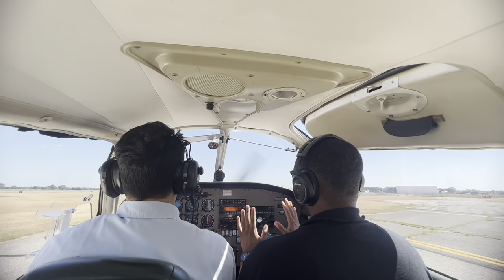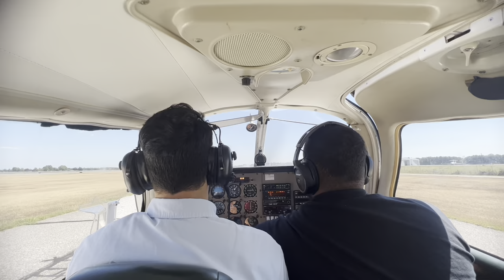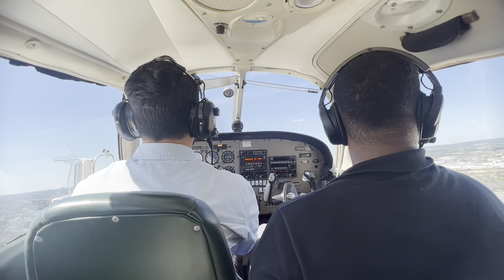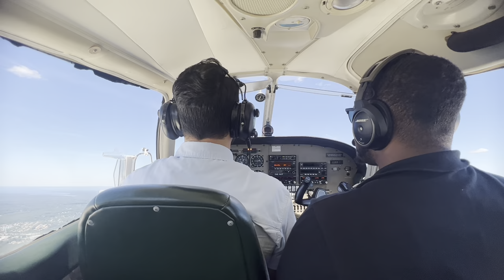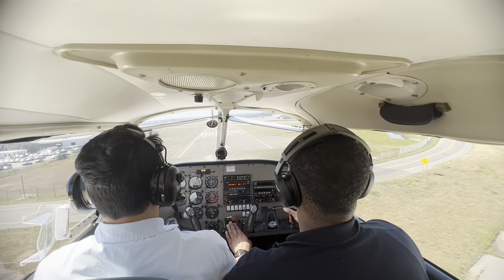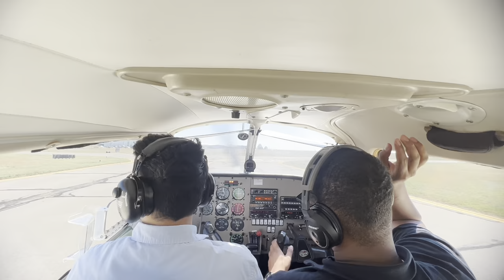MY FIRST FLIGHT at Farmingdale Republic Airport 2022. Taxi, Takeoff, and Landing!!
Join me during my first flight lesson at Global Aviation Corp with Darian at Farmingdale Republic Airport, NY.